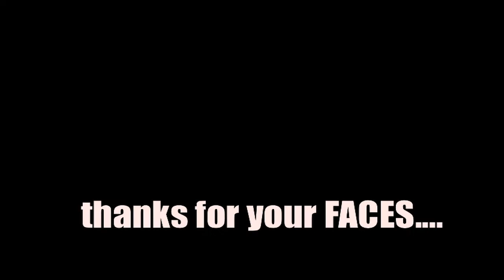OXJAM 2011 ALAMAKOTA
ALAMAKOTA headlining Oxford's September Oxjam